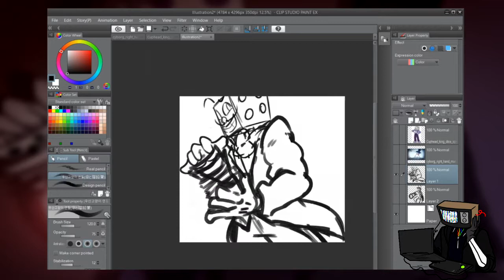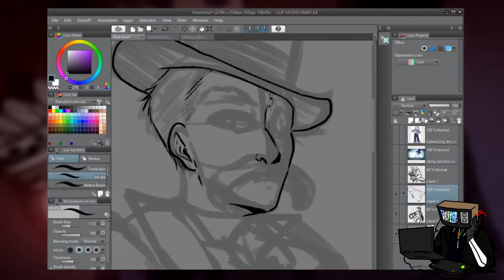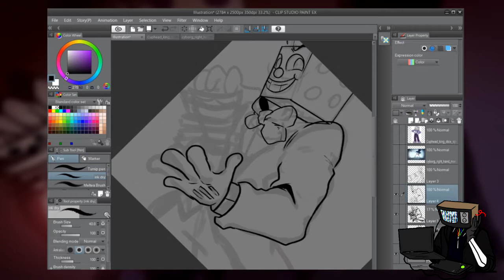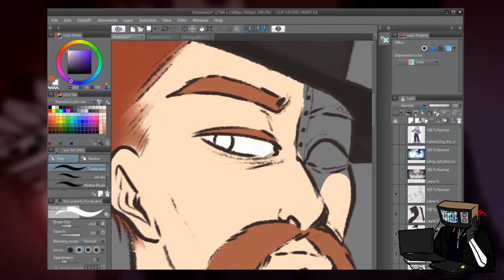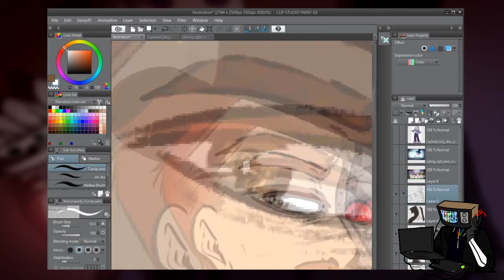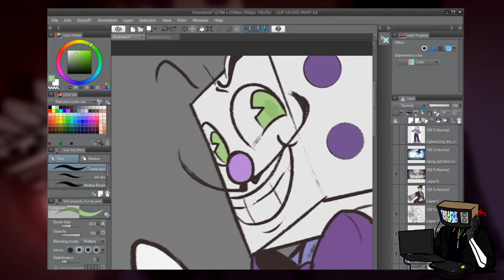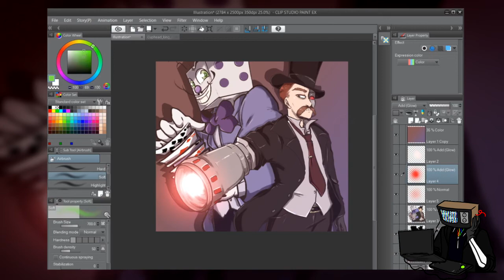The Right Hand Men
his name is Travis now :D

did this on a stream, separated streams. It's still on twitch until like 14 days later.

Featured characters:
x King Dice - Cuphead
x Right Hand Man (haha Travis-) - Henry Stickmin Collection